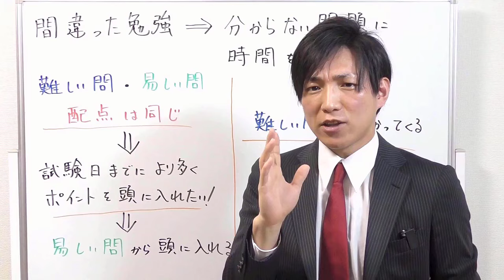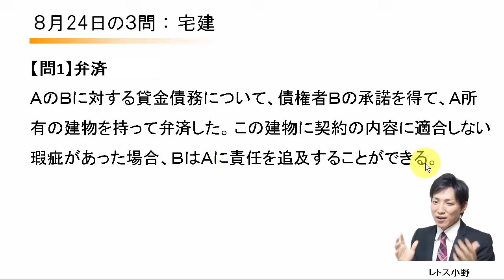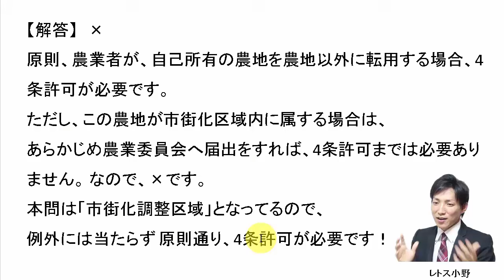【宅建過去問】8月24日の３問【レトス小野】宅建過去問解説